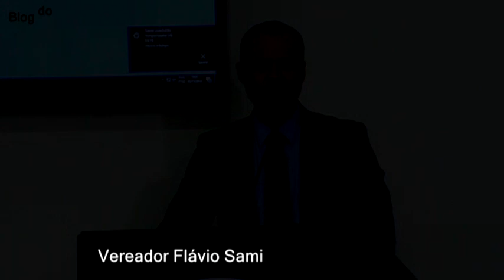Vereador Flávio Sami, Reforma da câmara pode ate ser legal, mas é imoral